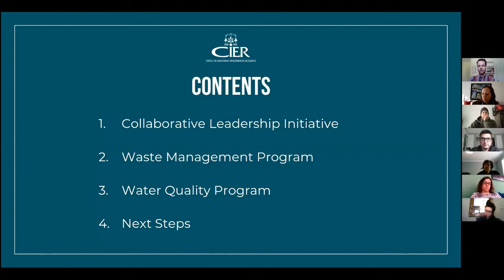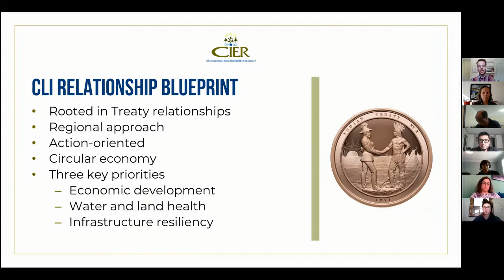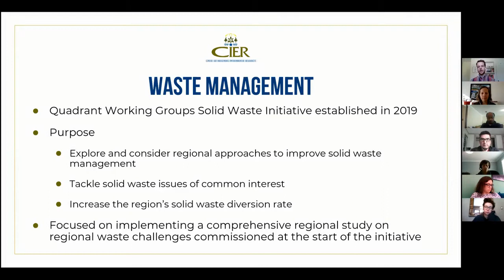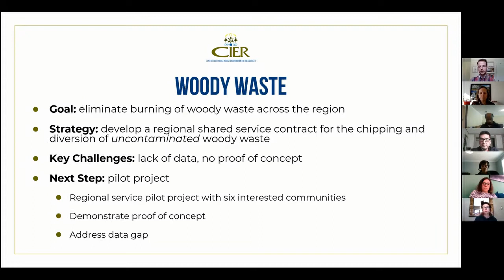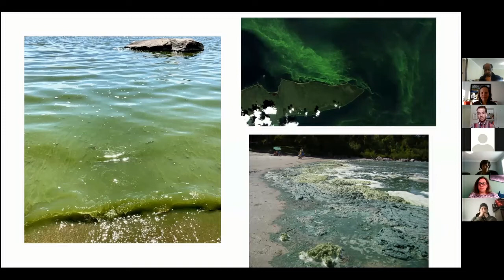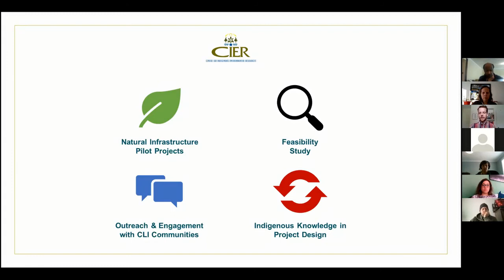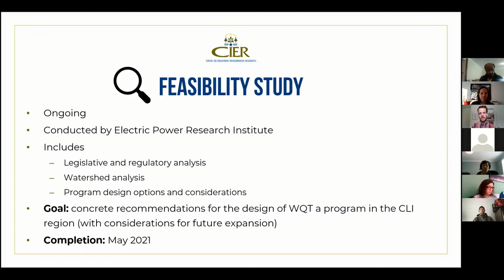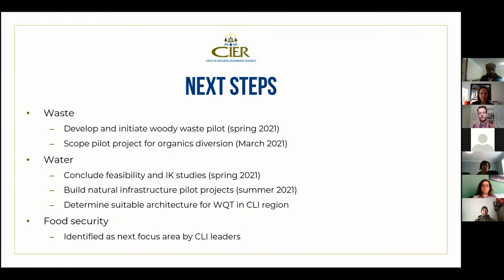CIER CLI Presentation to ISC